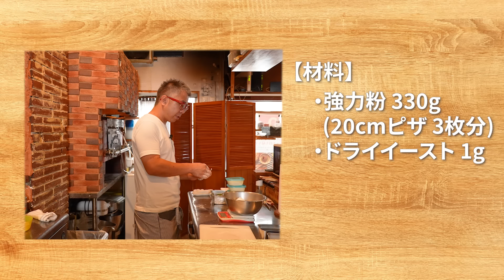【マルゲリータ】超簡単！お家のフライパンでピザを作る方法！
お家のフライパンで出来る簡単マルゲリータピザを今回は特別にご紹介！
家でピザが作れたらお洒落じゃないですか？ぜひ作ってみて下さいね♪

【材料】
・強力粉 330g（20cmピザ 3枚分）
・ドライイースト 1g
・お塩 7g
・水 200ml
・オリーブオイル10g
・具材
・ピザソース

制作：宗像動画製作所　　@munakatamovie